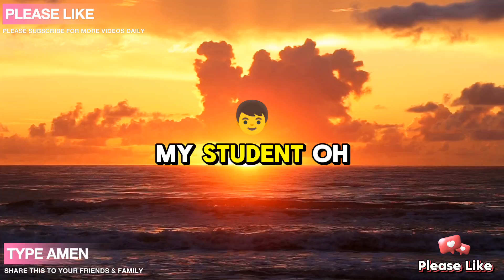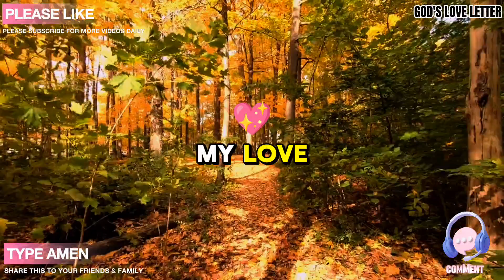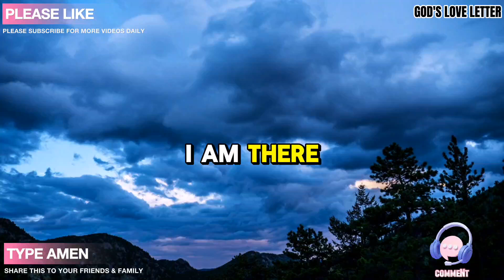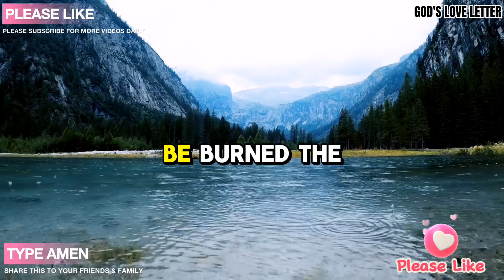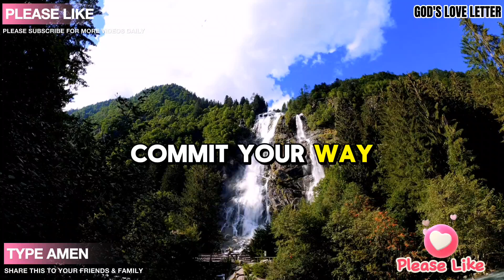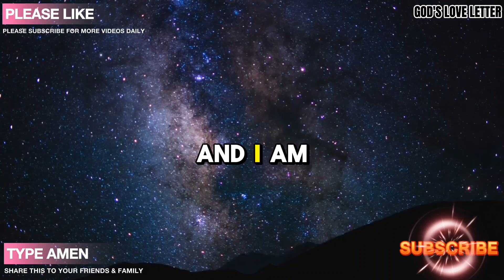🛑"THIS IS MY URGENT WARNING TO YOU" SAYS THE GOD | It's Urgent For You | God's Message Today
"THIS IS MY URGENT WARNING TO YOU" SAYS THE GOD | It's Urgent For You | God's Message Today | Gods Message Today
This Video Included All These Searches Results;
God's Message Motivation
God's Message Jesus
Prophetic word
God's Word
Christian Motivation
God's Message Now Today